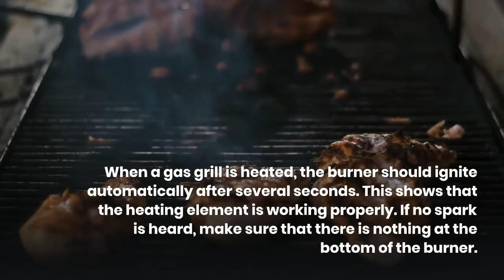How Hot Can A Natural Gas Grill Get? 3 Superb Facts About That You Should Know About It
How hot can a natural gas grill get? No matter how long you’ve owned your grill, there’s always something new to learn about grilling. Many people have never even thought about the temperature of their grill before. Well, hot temperatures are possible, but they are not desirable or recommended.